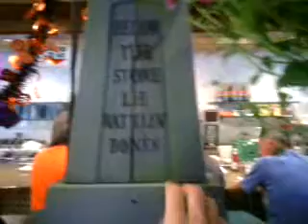Halloween stuff i saw at the diner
I went out for breakfast this morning at my local diner and i found the halloween decorations they had there. You'll be pretty amazed at what they got. Enjoy!